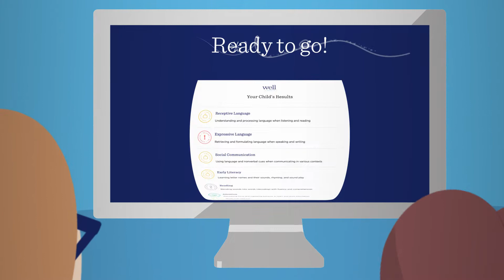Introducing the Well Screening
With just one 20-minute screener, speech-language pathologists (SLPs), special and general educators, and school psychologists can examine student performance in multiple skill areas that predict their future success in school.